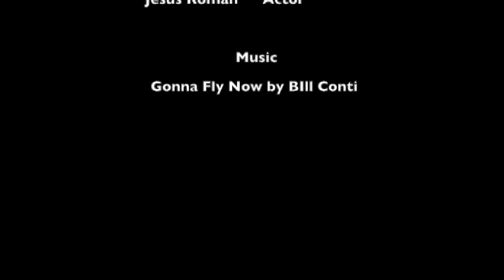Rocky's Deli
stuff